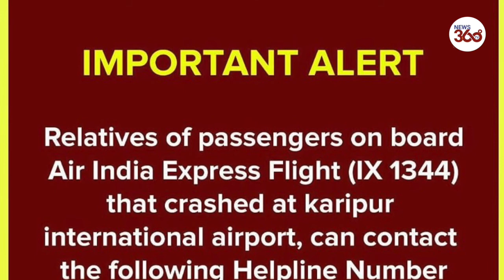Kerala plane crash: 16 dead after Air India plane breaks in two at Calicut _ News 360 tv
Kerala plane crash live updates: At least 15 persons, including the pilot and co-pilot of the Air India Express aircraft, have been killed in the incident. Rescue operations are underway at the site. Several injured passengers have been rushed to nearby medical facilities.

An Air India Express plane with 191 people on board has crashed at an airport in the southern state of Kerala, killing at least 16 people, officials say.

The aircraft, en route from Dubai, skidded off the runway and broke in two at Calicut airport upon landing, India's aviation authority said.

Rescue efforts are under way, with emergency services at the scene.

Prime Minister Narendra Modi said he was "pained by the plane accident".

Most people on board the Boeing 737 jet have been evacuated, with at least 35 of them taken to hospital with injuries, authorities said.

The airline said there were 184 passengers - including 10 children and seven crew members, of which two were pilots - on board flight IX-1344 when it crashed at Calicut, also known as Kozhikode.

The flight was being operated by the government to repatriate Indians stuck overseas during the coronavirus crisis.
The Directorate General of Civil Aviation (DGCA) said the plane fell into a valley and broke in two after skidding off the end of the runway. No fire was reported at the time of landing, the aviation regulator said.
Images show the aircraft broken in two pieces, with people searching through the wreckage.
The incident happened at around 19:00 local time (14:30 BST) amid heavy rainfall in the region.

There have been flooding and landslides, as India's monsoon season reaches its peak.
Earlier on Friday, dozens of people were feared dead in Kerala's Idukki district after monsoon-season floods triggered a landslide.

Plane crashes have happened before during India's monsoon season, which lasts from June to September and wreaks havoc across South Asia every year.
In May 2010, 158 people died when an Air India Express flight overshot Mangalore airport runway and crashed. A similar incident happened in July 2019 in Mangalore, prompting an inquiry.